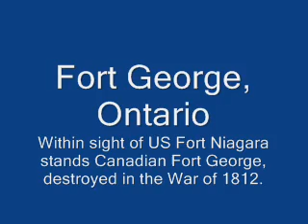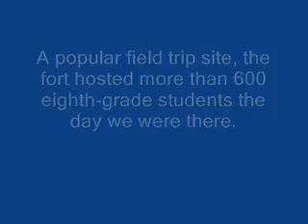Forts George (ONT) and Niagara (NY)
Visiting the forts, within sight of each other, offers a unique history lesson as each side interprets the War of 1812, in which Fort George was destroyed.